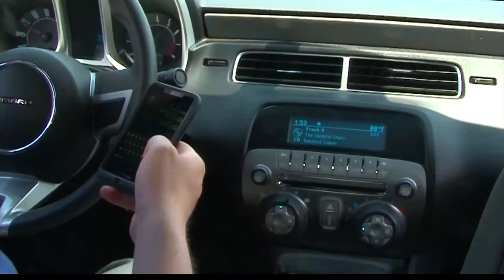Governor Cuomo Visits WGI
He was pushing 80 miles per hour on the track in his very own 1975 Corvette Stingray and he's also pushing to stop texting and driving.